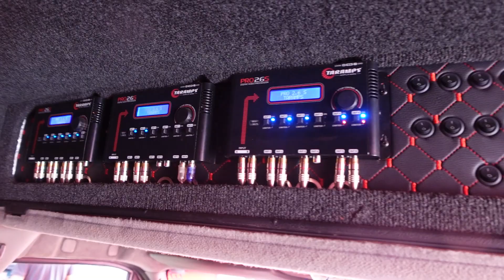Master tormento som automotivo taramps alto-falantes e amplificadores